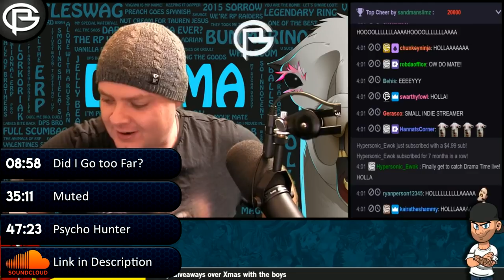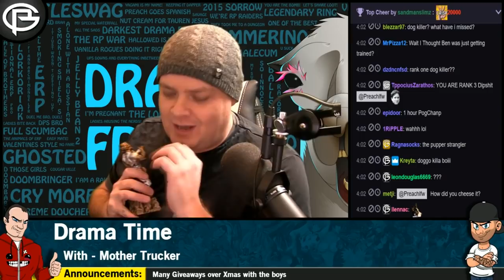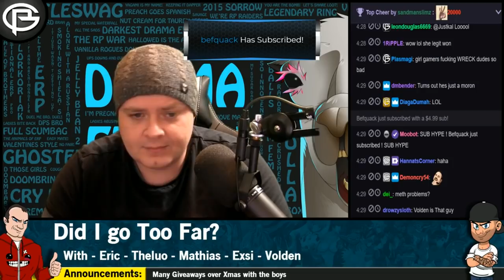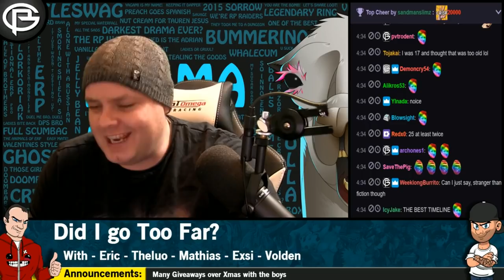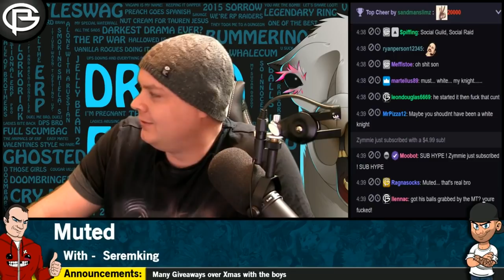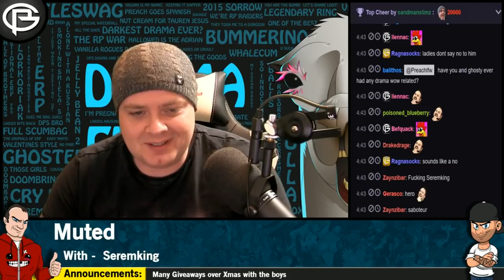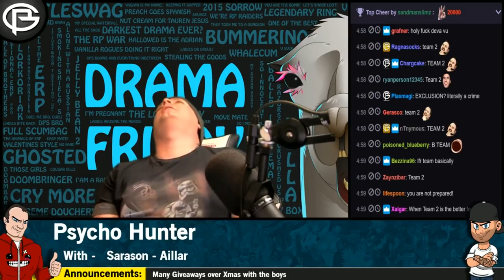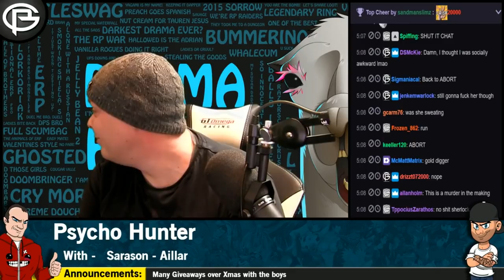Drama Time - Did I Go Too Far?